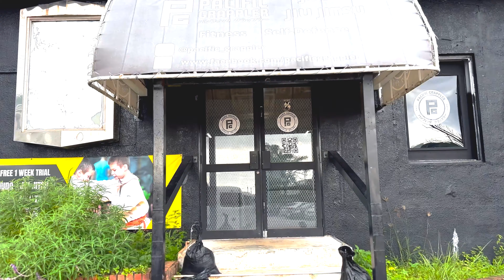The Okinawa Invitational OI1 Tournament Highlight Video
Here is The Okinawa Invitational OI1 tournament highlight video! This was our first ever BJJ invitational tournament for Okinawa, Japan! These athletes put on an amazing performance and fought hard to win the tournament and super fights. I am very proud of everyone who showed up and competed as well as everyone who worked so hard to making this event amazing.

bjj no gi
Okinawa Japan